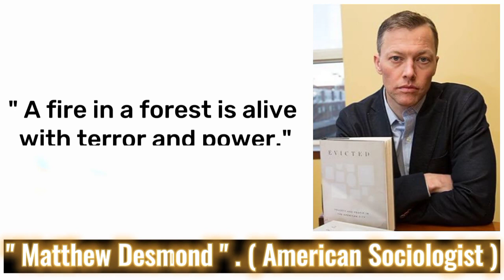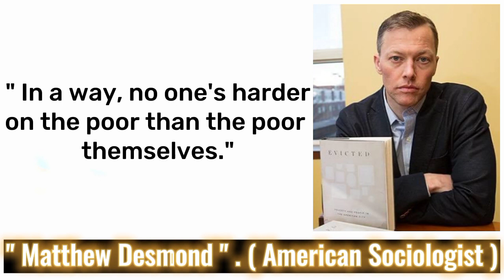Top 10 Matthew Desmond Quotes | American Sociologist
Hello viewers Today,s video is about Top 10 + MatthewMatthewd Quotes. It's a good quotations video. I hope you will enjoy this quotation video. So keep with me till end of this video.